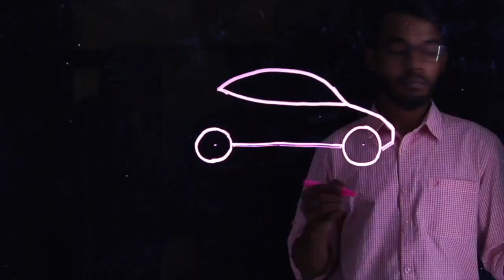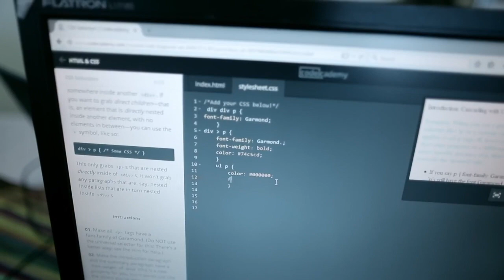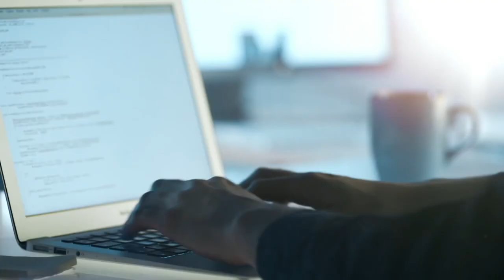Industry 4.0 | Fourth Industrial Revolution : The Future of Work!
Maker's Campaign - 2018 (Season 2) is happening in India across 29 states over a period of 120 days.

DIYguru is India's Maker's Learning Platform for DIY Enthusiasts.

Extreme Engineering is what you get with DIYguru Design Competitions. Go beyond textbook theory by designing, building and testing the performance of a real vehicle.

We provide mentorship to students to take responsibility so that they’d be able to do things themselves just as a preparation for their own future.

Leading the way in Promoting Project Based Learning Culture. Inviting Mentors Across India

Be apart of Industry 4.0 - The Future of Work!

Inviting Engineering Students, Faculties, Colleges, Industries to be a part of Fourth Industrial Revolution.